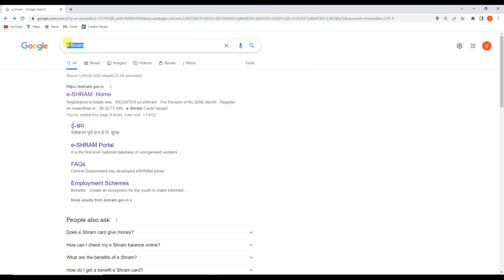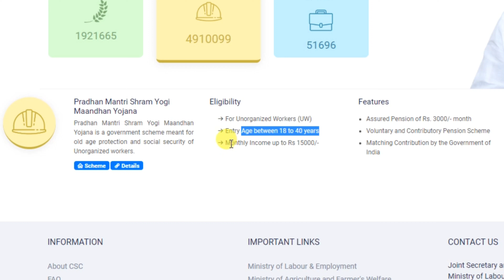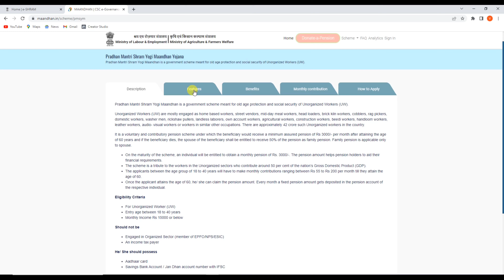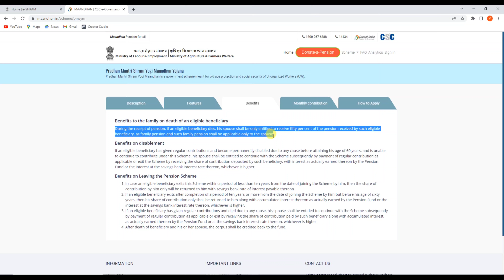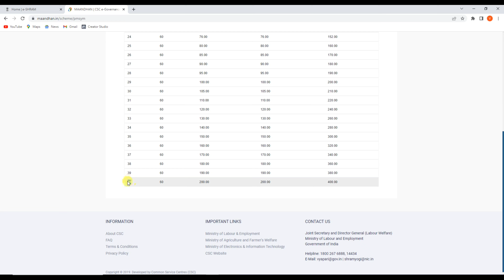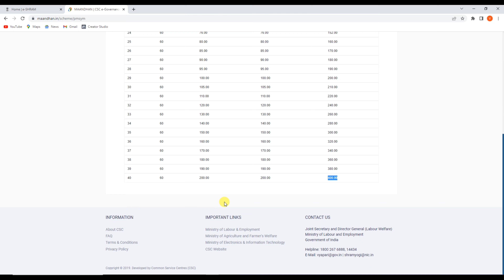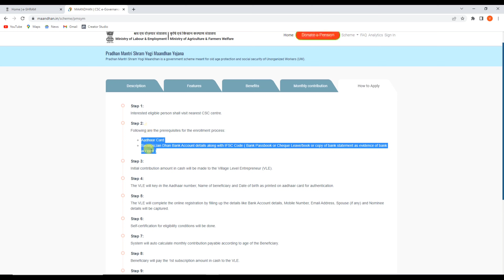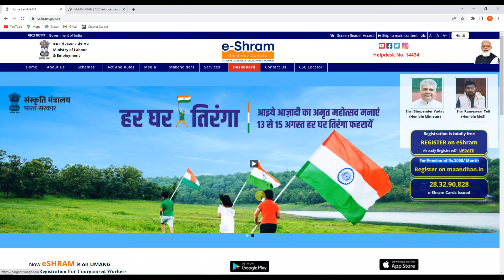e-Shram Card Dharako ko ₹3000 Milega Mahina | New Yojana By Government | e-Shram Card ₹3000 apply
Hello,
Dosto agar apne e-Shram Card banwaya hai to goverment ki taraf se nayi Yojana chalayi ja rhi hai jisase aapko mahina ke 3000 rs milenge ! Es Yojana ka labh lene ke liye apko registration karna hoga jiske baare me maine es video me bataya hai !